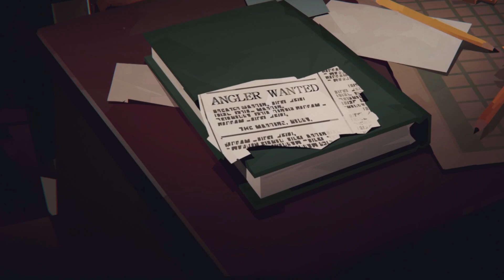I spend ?̸̲̤̖͖͈͔̼̯͔͐̾̎͐͆͆̉̒͊͂̑̎?̴̢̧̛̮̞̀͑̓̑̊̃̕?̶̡̼͍̏̃̎̃̅͌̽̔͑͛͠ days in Dredge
I spend ?̸̲̤̖͖͈͔̼̯͔͐̾̎͐͆͆̉̒͊͂̑̎?̴̢̧̛̮̞̀͑̓̑̊̃̕?̶̡̼͍̏̃̎̃̅͌̽̔͑͛͠  days in Dredge and heres what happened

I spent 100 days in minecraft pokemon / i spent 100 days in subnautica / 1 spent 100 days in no mans sky, 1 spent 100 days in sons of the forest / Fishing horror is HERE / this game has a dark secret lurking underneath / mind blowing ending / THERE'S SOMETHING IN THE WATER